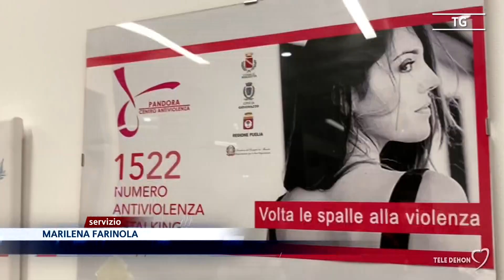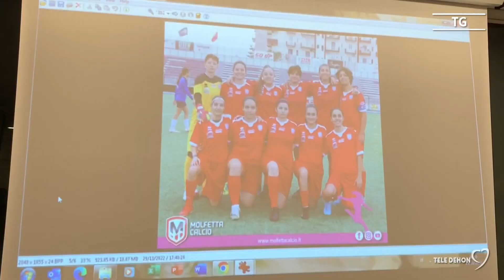Molfetta. Lo sport per vincere la violenza di genere